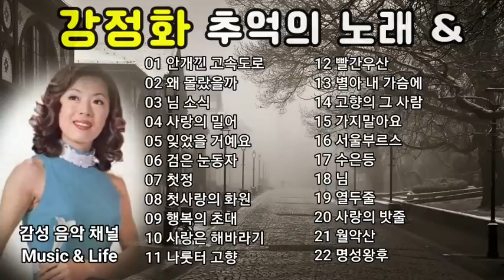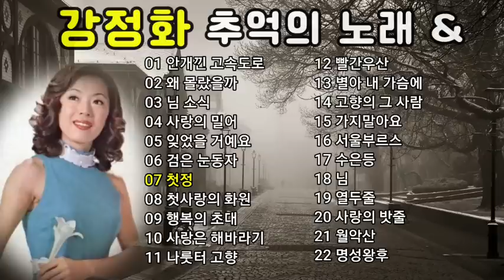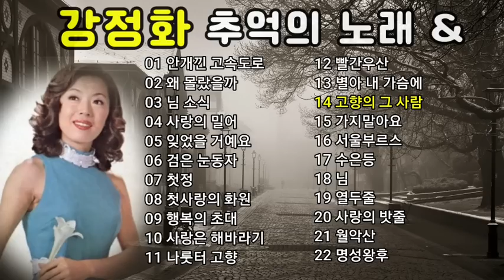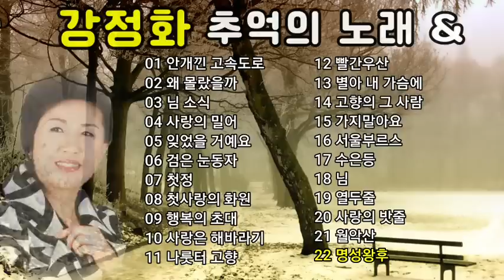강정화 추억의 노래 &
노래의 홍보와 구독자와 좋은 음악을 공유하고자 하여 순수한 취미생활로 채널을 운영하고 있습니다.
강정화 추억의 메들리
[00:01] 01 안개낀 고속도로
[02:42] 02 왜 몰랐을까
[05:35] 03 님 소식
[07:26] 04 사랑의 밀어
[10:19] 05 잊었을거에요
[13:04] 06 검은 눈동자
[15:37] 07 첫정
[18:24] 08 첫사랑의 화원
[22:27] 09 행복의 초대
[24:55] 10 사랑은 해바라기
[27:20] 11 나룻터 고향
[30:16] 12 빨간우산
[32:35] 13 별아 내 가슴에
[35:06] 14 고향의 그 사함
(2009년 발표곡)
[37:45] 15 가지말아요
[41:08] 16 서울 부르스
[44:33] 17 수은등
[47:06] 18 님
[50:30] 19 열두줄
[54:12] 20 사랑의 밧줄
[57:36] 21 월악산
[01:00:57] 22 명성왕후